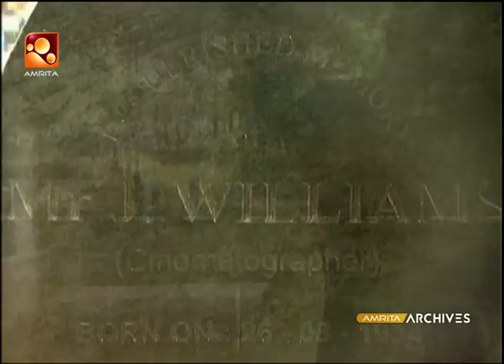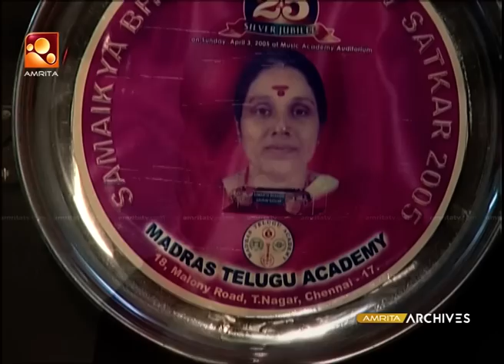വില്യേട്ടന്‍ മരിച്ചപ്പോൾ ഞങ്ങൾക്ക് ഭയങ്കര സാമ്പത്തിക ബുദ്ധിമുട്ട് ആയിരുന്നു :ശാന്തി വില്യംസ്